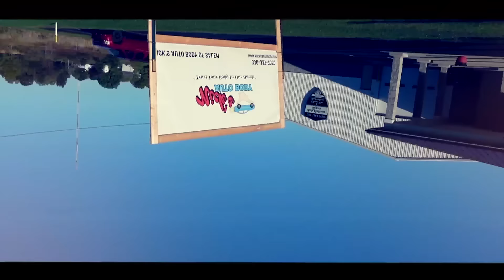Nick's Auto Body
Based in New Castle, Pa., we operate multiple Certified Full-Service Collision, Painting, and Mechanical Repair Facilities in Western PA and Eastern OH.